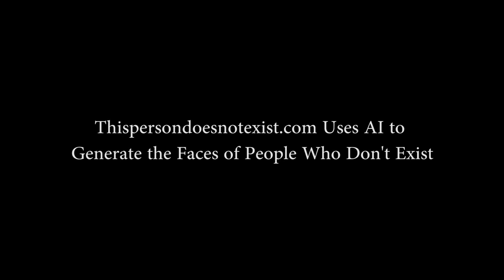ThisPersonDoesNotExist.com - 1000 faces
I made a script that fetched 1000 faces and I put them in a sequence.